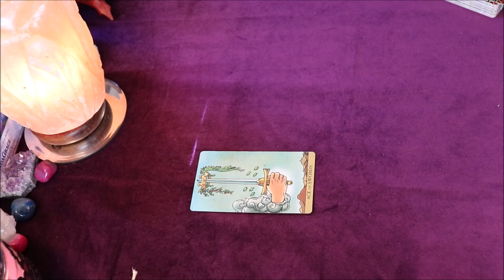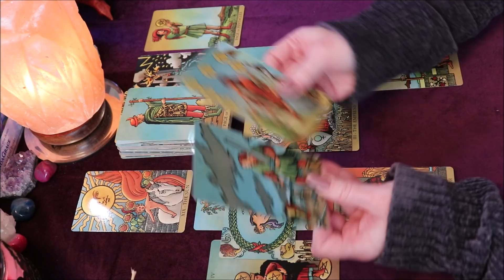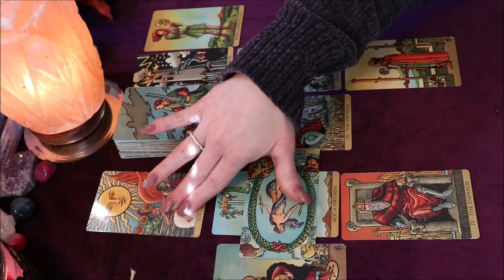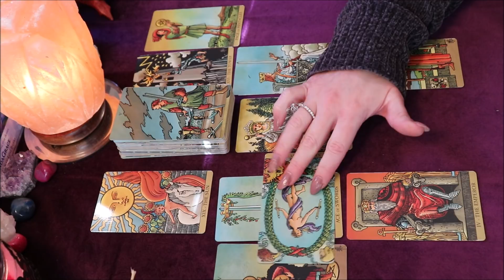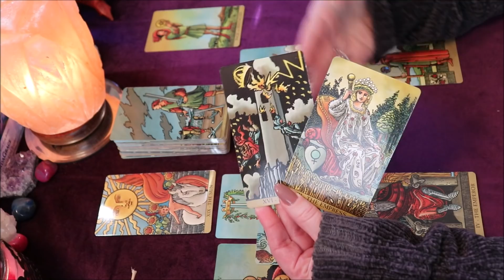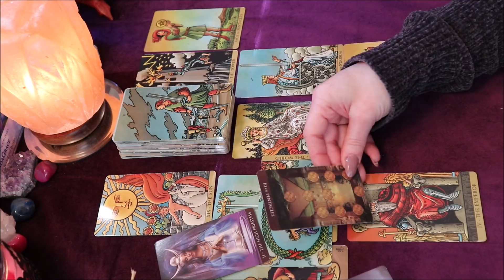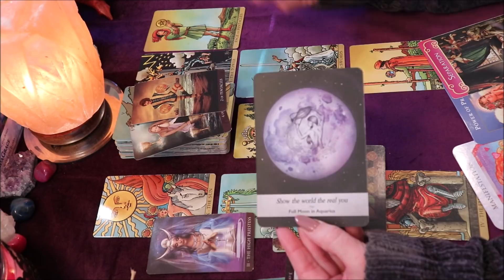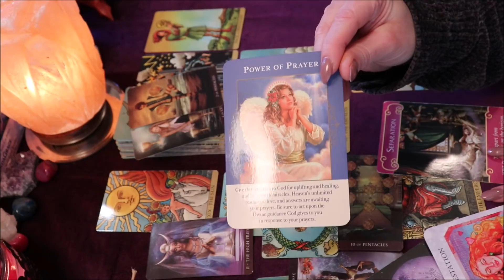Gemini ♊️ The World is Yours! March 2021 Forecast 💞🌎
Gemini March 2021 Forecast

Please Contribute to My Channel & Make a Purchase from My Wishlist:

Thank You to all of my Subscribers & Everyone who Supports My Channel! Thank You for all of your Likes, Shares, & Subscribes! For This Reading, I am using The Radiant Wise Tarot Deck along w/The Moonology Oracle Cards.